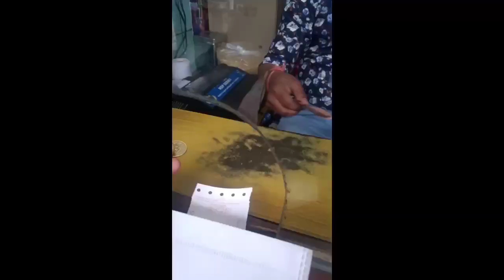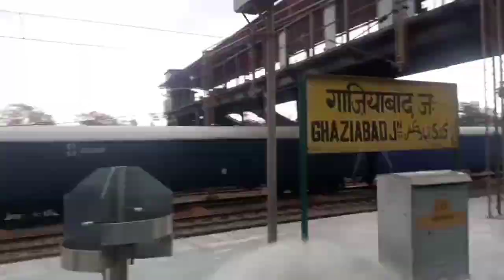Delhi to Amroha with JADOO😅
HELLO Guys

ye Mera Delhi se amroha ka Vlog hai, isme abhi bohot kami hai but I hope AAP support Karo gye,

to bs AAP logo ka support chahiye bs or kuchh nhi subscribe KR Dena agr pdh rahe hoto or subscribe kra hua hai to like or ek piyra sa comment kr de

Credit:-
INDIAN RAILWAY

TRAIN KA TIME SHAM 4 BSJE KA HAI OR GENRAL TICKET 60 RUPEE KA HAI OR RESERVATION BHI HOTA HAI YE OLD DELHI SE GATGODAM TAK JATI HAI

STOP- GAZIYABAD, AMROHA, MURADABAD, KATGODAM

AND MY another VIDEO LINK

Or apni Line